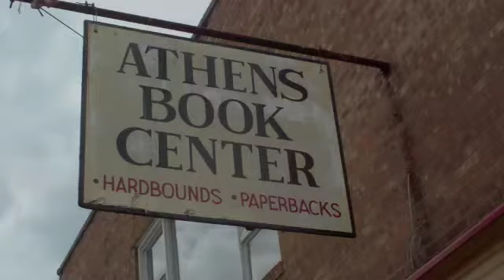Bookstores: Athens Book Center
Athens Book Center